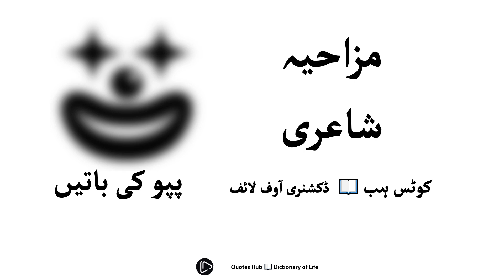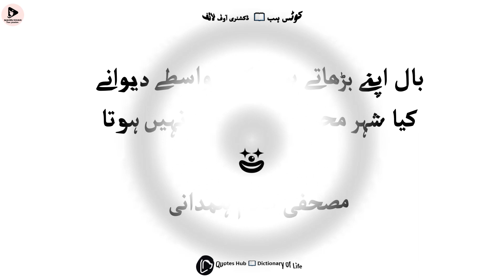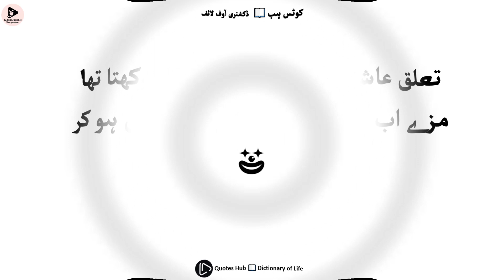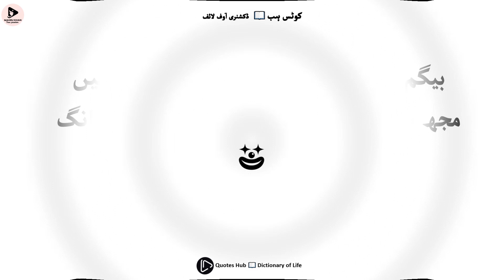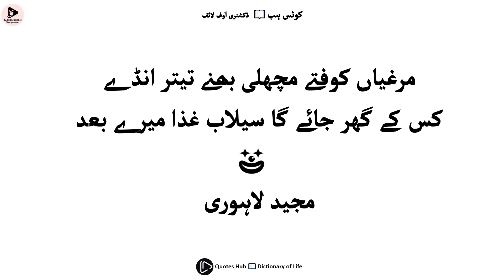Mazahiya Shayari |مزاحیہ شاعری | Funny Urdu | Urdu Humorous Poetry | by Quotes Hub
ڈکشنری آوف لائف 📖 کوٹس ہب